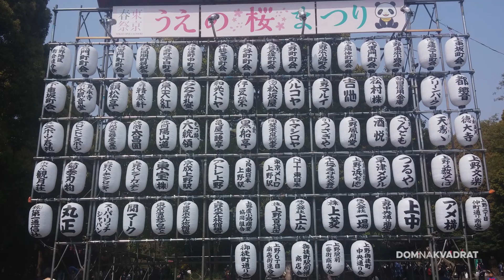Daleki istok – japanska arhitektura i filozofija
Na Međunarodnoj izložbi bonsaija upoznali smo cijenjenu arhitekticu Melitu Rački koja je devet godina živjela u Japanu te magistrirala na suvremenoj japanskoj arhitekturi na Sveučilištu u Tokiju. Priča o japanskoj arhitekturi i filozofiji života nas je toliko intrigirala da smo odlučili napraviti posebnu priču o njoj.